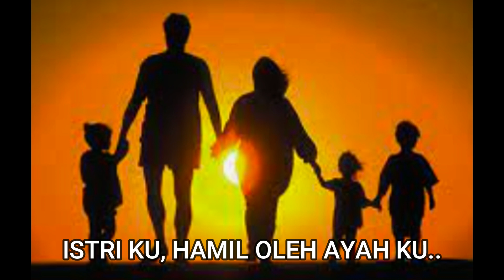KEKECEWAAN BRIPKA YANUARIUS KE SANG ISTRI